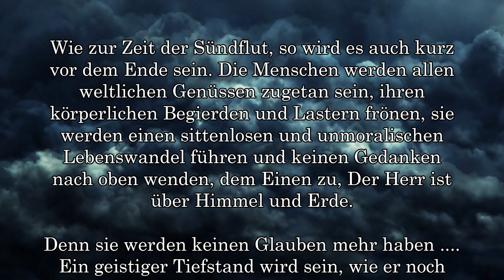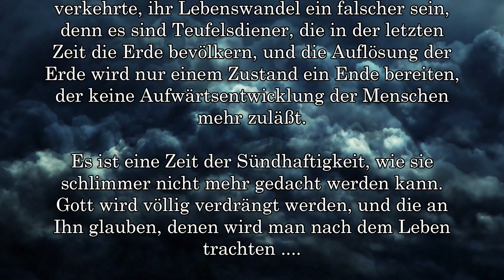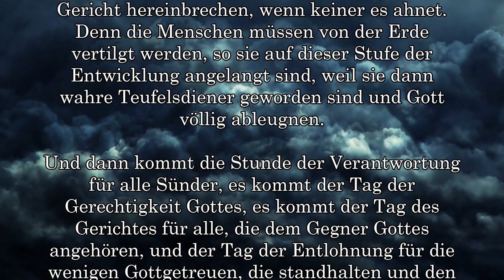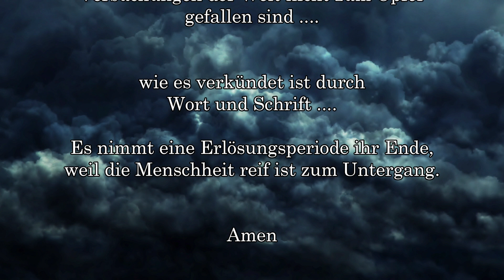SÜNDFLUT .... ENDZEIT .... WELTLICHER AUFSTIEG ....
DIE LETZTEN SIEBEN JAHRE DER ERDE - DIE LETZTEN 3 JAHRE

Thanks for the Music:
by TM Solver - from the CD Atmosphere

check it out! German & English